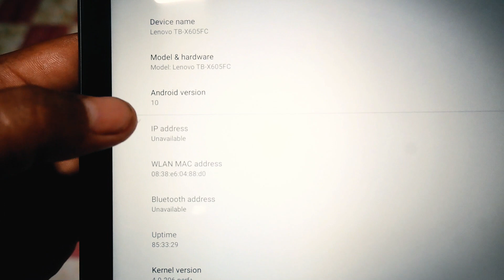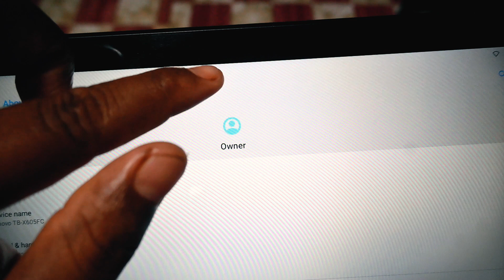LENOVO M10 REL UNBOXING || KAU BRU TECH INFORMATION_Short vlog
Unboxing Lenovo tablet